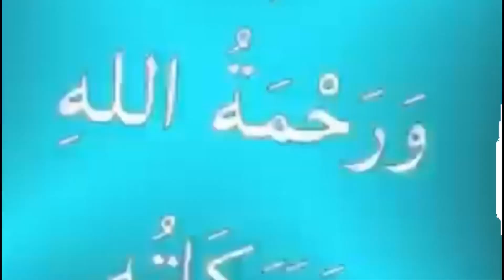Hazrat Mohammad SAW Or Yahoodi Aurat Ka Qissa | Iman Afroz Waqia | Islamic Prophet Story| Mono Vlogs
Hazrat Mohammad SAW Aur Yahoodi Aurat Ka Qissa | Iman Afroz Waqia | Islamic Urdu Prophet Story | Mono Vlogs